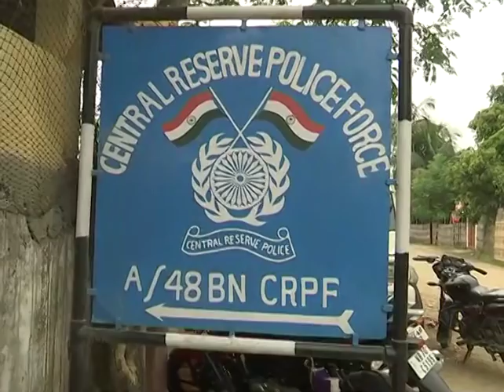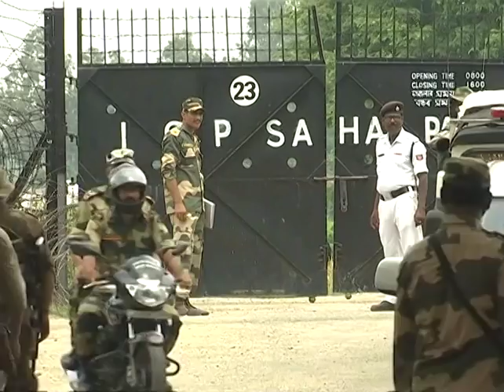52 illegal immigrants pushed back to Bangladesh through Mankachar Check Post in Assam